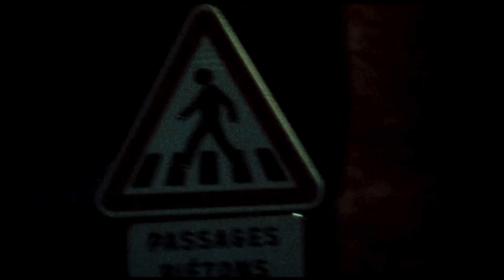[FREE] TRAVIS SCOTT X THE WEEKND TYPE BEAT 2024 - "Age"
- Please purchase a lease to upload to platforms like Beatstars, Spotify, Apple Music, etc.
- This beat is only free if uploaded for non-profit. If uploaded to a platform like Soundcloud, you must tag my name in the title (Prod. Schmiddy)
- Any release of a song without a purchase of a lease will get copyright!

🎼BPM: 132

🔥ALL TRACKS PRODUCED BY: Schmiddy🔥
🔺ALBUM ON ALL PLATFORMS: